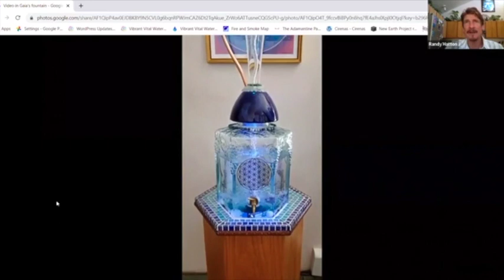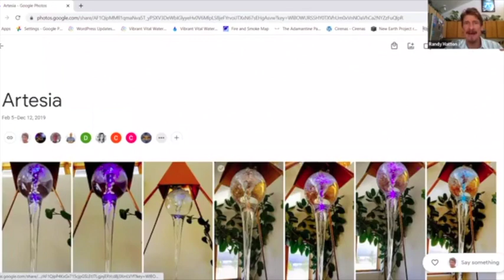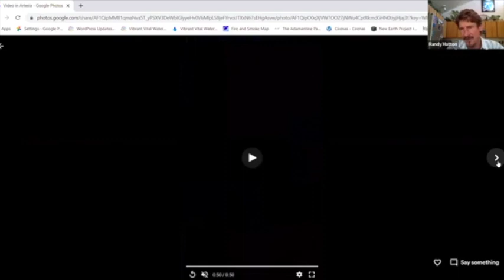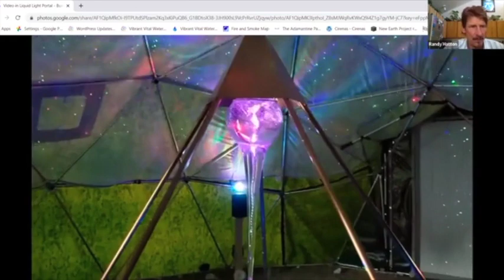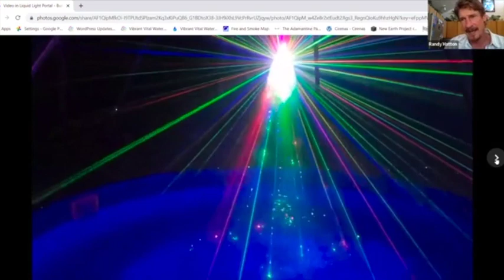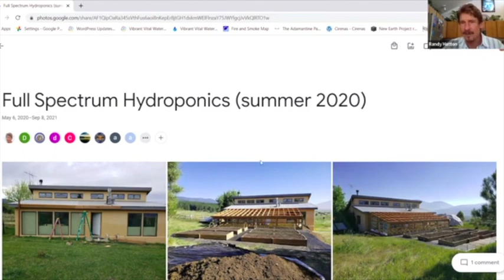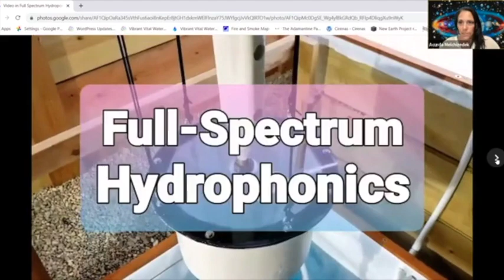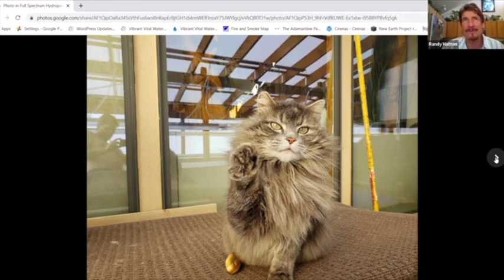Interview with Acurda Melchizedek Global DNA Series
Full Spectrum Water, The Source of all Life

1) What are the different types of water, and the differences between full-spectrum, structured, bottled, and tap water.

2) The importance of gases, ionic minerals, and informational fields in drinking water

3) The effects of magnets, vortex, and toroidal motion

4) The connection between water, consciousness, and evolution

5) Turning water into medicine with fifth dimensional heart-based plasma technology

6) The unique properties of full-spectrum water and its benefits